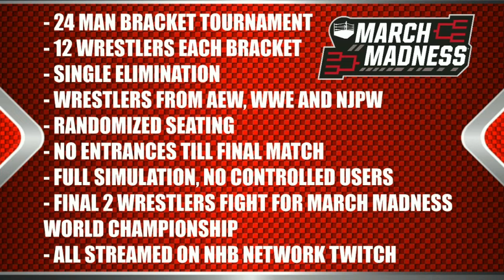Wrestling March Madness Coming To The NHB Network!!!